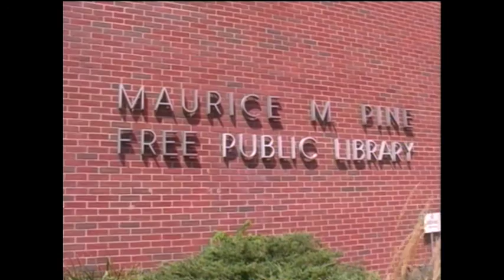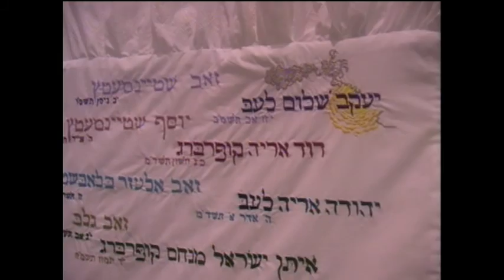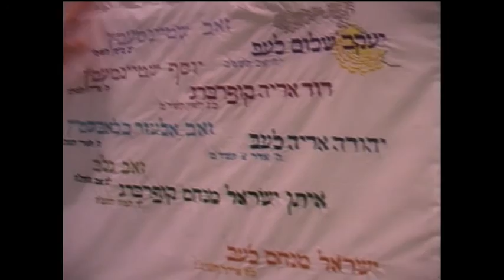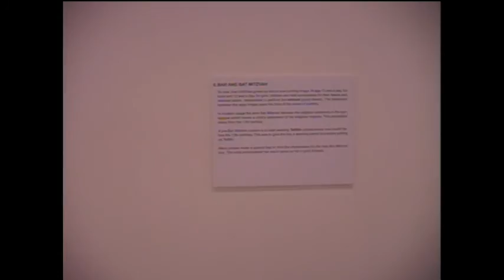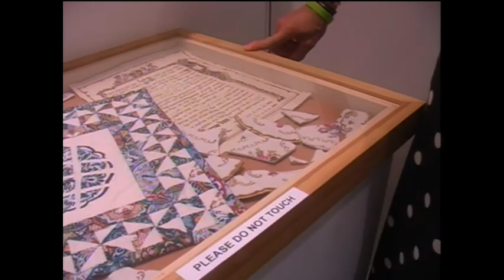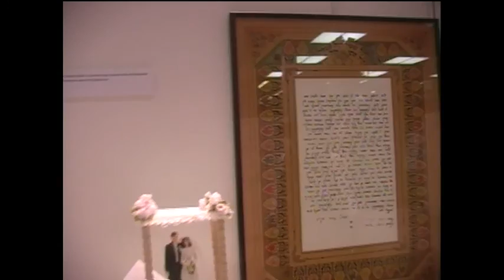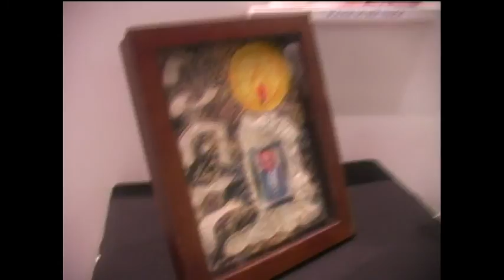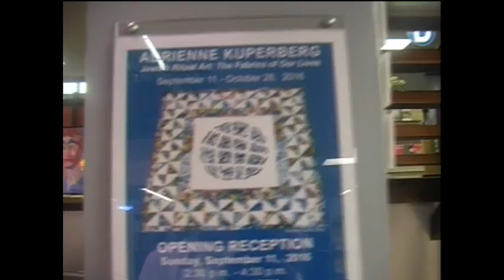Inside Fair Lawn - Adrienne Kuperberg - Opening Reception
An Opening Reception for Adrienne Kuperberg's show " Jewish Ritual Art: The Fabric of Our Live " is now in the Pine Gallery of the Maurice M. Pine Free Public Library. Adrienne gave me a tour of her show.